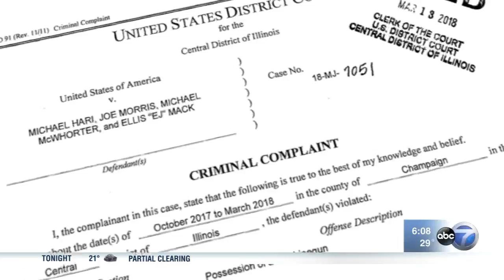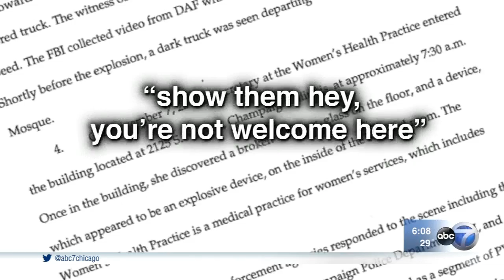Illinois trio linked to bombing cases at mosque and women's clinic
Three rural Illinois men were arrested Tuesday on criminal gun charges that also link them to an attempted bombing of a women's clinic and a Minnesota mosque bombing.